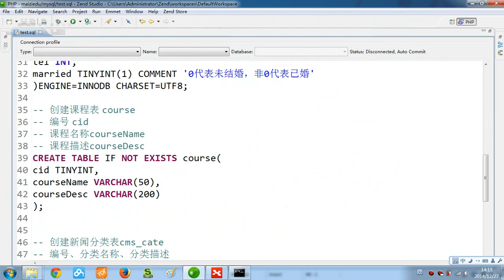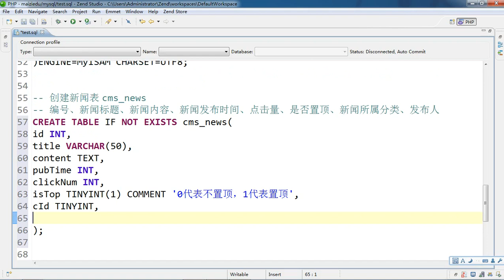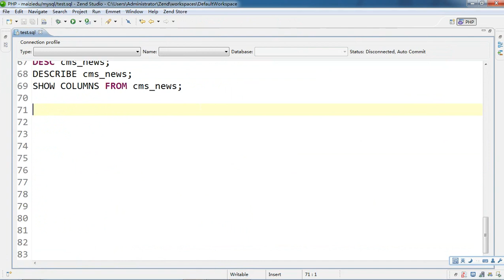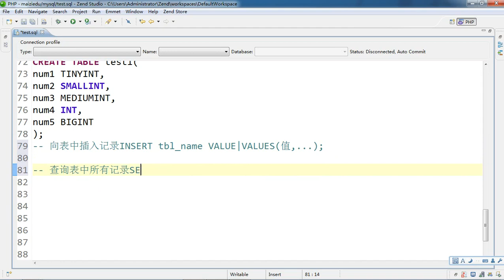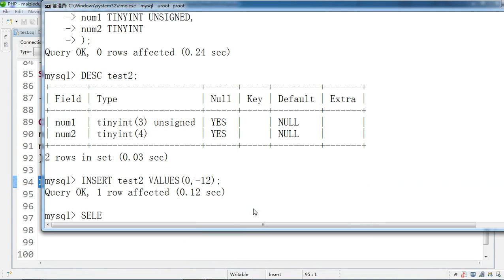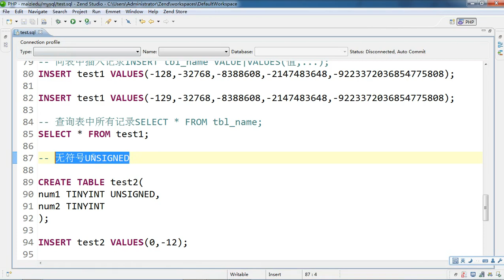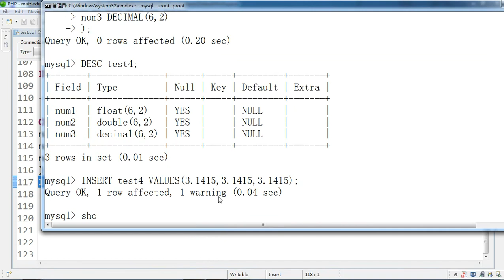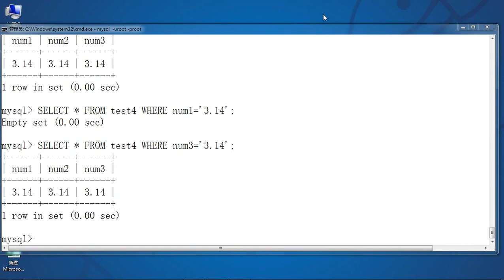Mysql基础8 测试数据类型 8 8